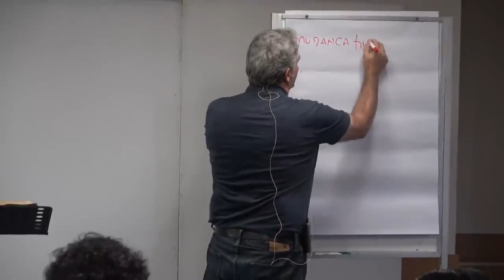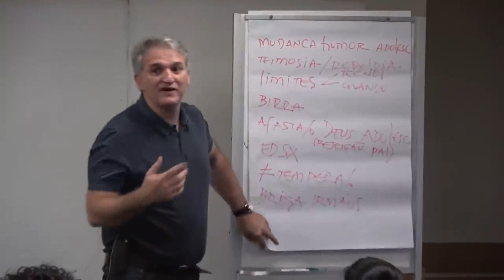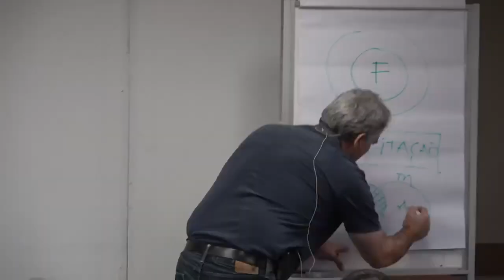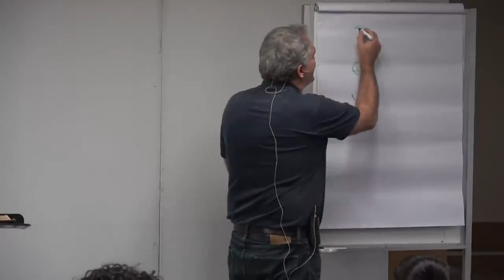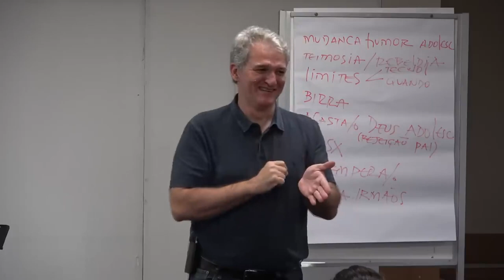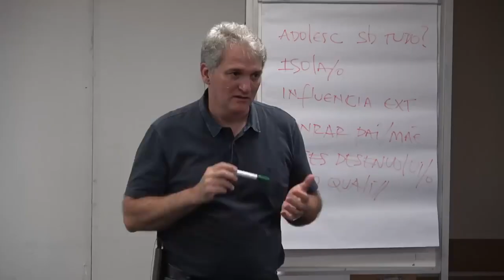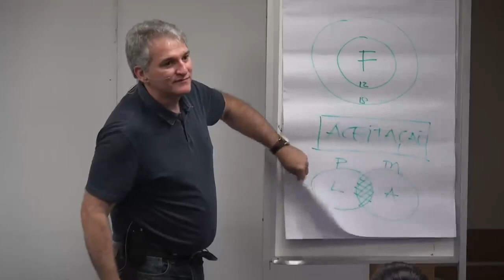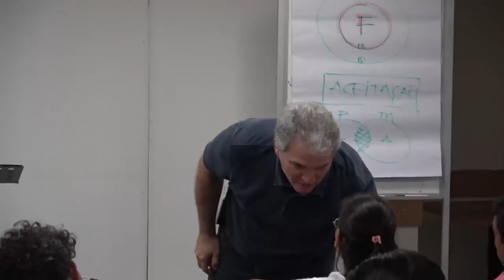Formação de Filhos - Cezar Coneglian